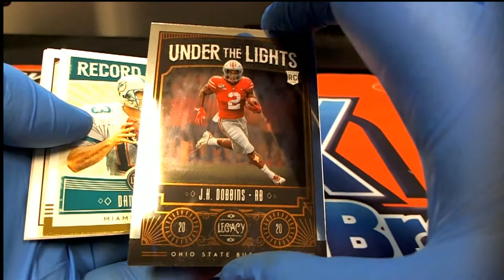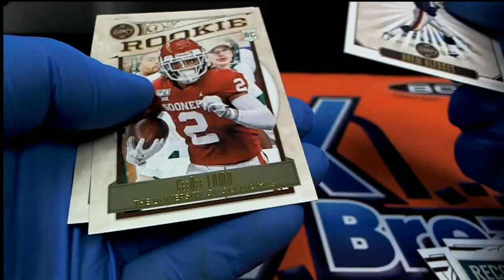2020 Panini Legacy Football 2 Pack Rips For Ryan B